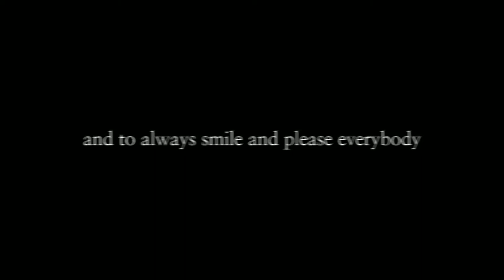ビターチョコデコレーション (Bitter Choco Decoration)┃Kagamine Len cover + MV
Back with Len V4X Serious and Len V4X Power! I'm starting to like this combo for Len. I also tried to use growl on the fast (rap?) part! Hope it works hehe
Backstory is I've been having a lot of fun playing this song on Project Sekai and thought hey why not try to make a Len cover? So here I am :D

Credits:
Music/lyrics: syudou
Original illust/video: ヤスタツ
VSQx: ScenikEight
Cover (mixing, tuning), video, illustration: macaronilen

Find me on other socials! I post more update there :D